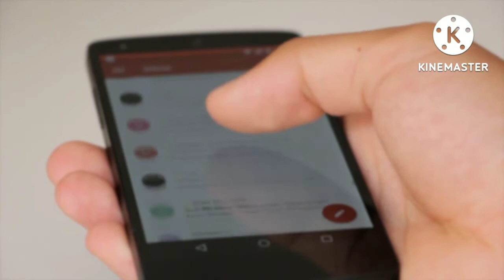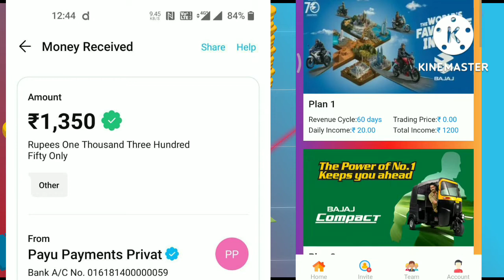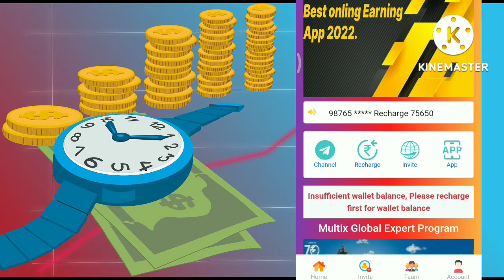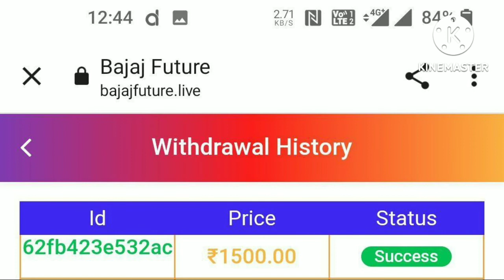Bajaj Future App | Earn Money Online | Online Earning Without investment | real money earning app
earning app | Earn Money Online | Online Earning Without investment | real money earning app

Queries,

Earning app paytm cash 2022
Patym earn money
2022 Best Paytm Cash Earning App
New Self Earning App
earning app
earn money
Freelance Jobs
Typing Jobs
Online Jobs
Paytm earning
Best Earning app without investment Paytm
earning app
paytm
cash
apps